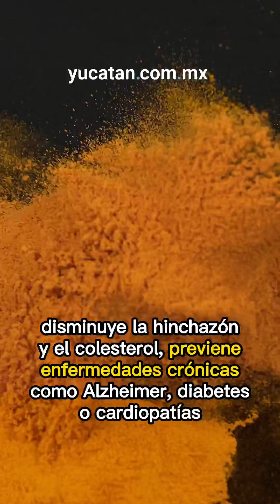Cúrcuma: ¿qué es y cuáles son sus beneficios?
La cúrcuma, conocida por color amarillo y su importancia en algunos platillos de la cocina, es mucho más que una simple especia.

Originaria de la India, esta planta ha sido utilizada durante siglos tanto en la medicina tradicional como en la gastronomía.

Su componente activo, la curcumina, ha sido objeto de numerosos estudios que respaldan sus propiedades antioxidantes y antiinflamatorias. Aquí te contamos más de sus beneficios